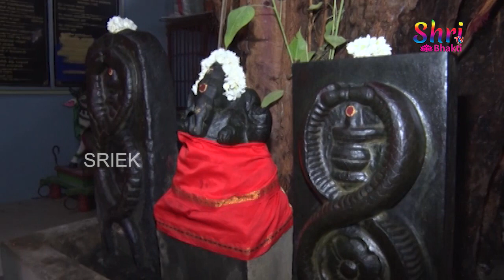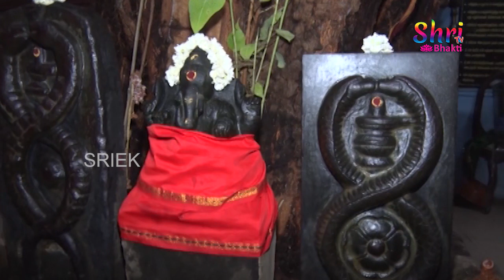బుధవారం ఉదయాన్నే గణపతి సుప్రభాతం వింటే దరిద్రం పోయి ఐశ్వర్యవంతులు అవుతారు | Ganapati Suprabhatam